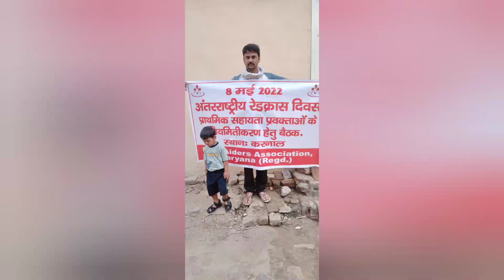वक्त ही तो है................गुज़र जाएगा.........PART-2.